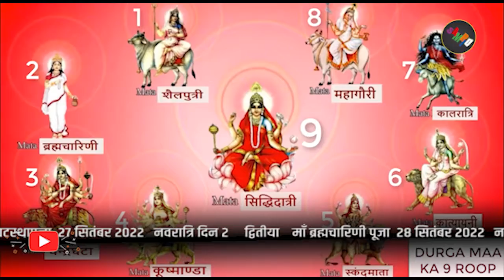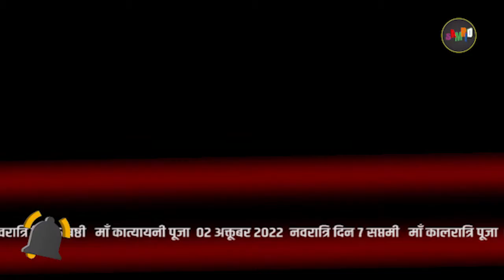Jai mata di